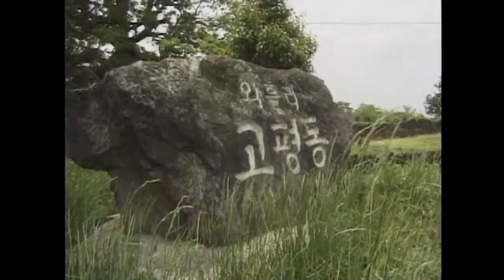[제주 4.3 그날의 기억] 4.3증언 _ 조천읍 와흘리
4.3증언 _ 조천읍 와흘리
   [집단학살과 피난생활 관련 증언]